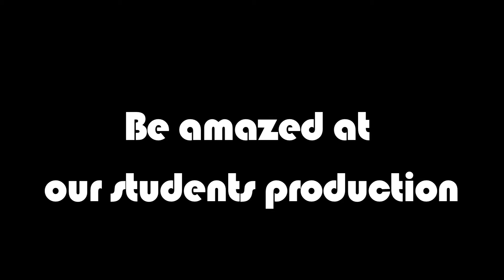Video Showcase Commercial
(DV-015) Video Instructor, Leon Breckenridge will be showcasing students videos at Omiiroo Art Gallery, 329 - 15th Street, Oakland on April 19th (2:30-4:00pm) during the Oakland Drop Beats Music Festival. This is his commercial for the showcase.